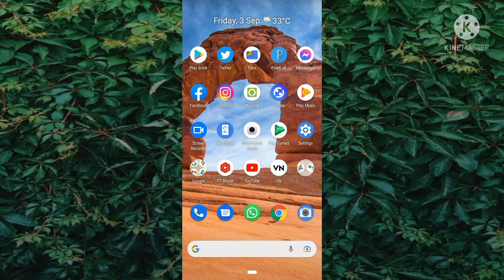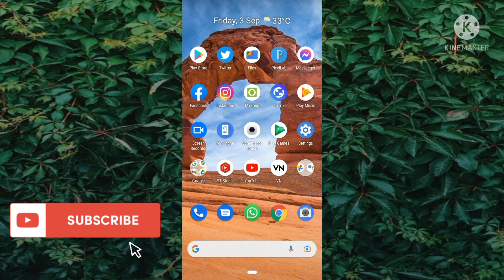Find Unknown Person Name And Details With Just A Picture | How To Use Google Image Search